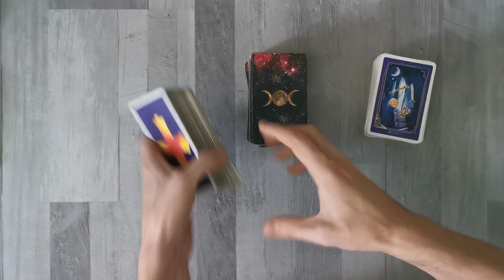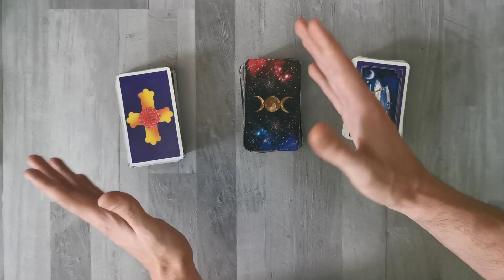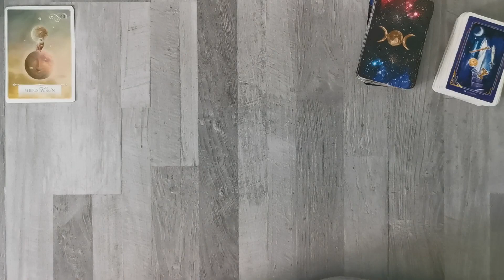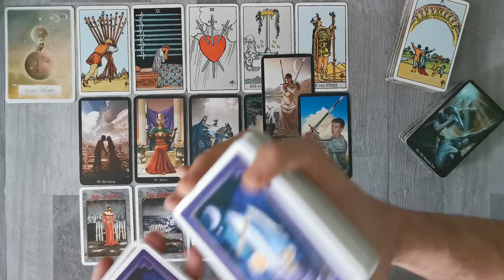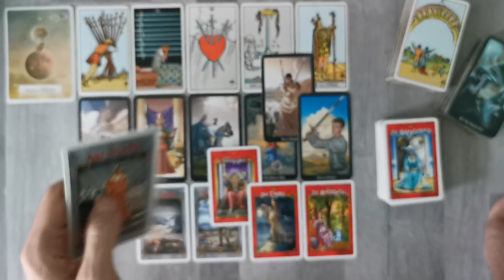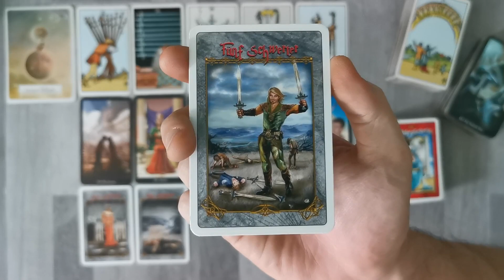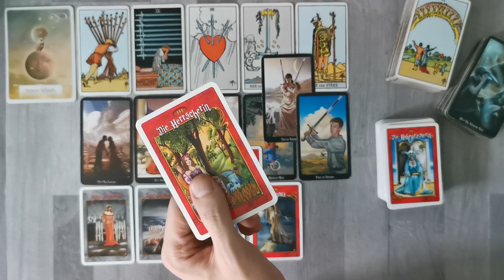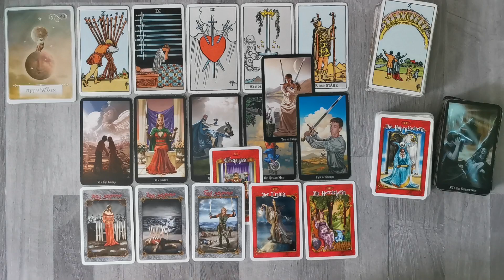♋ Krebs - August 2020 ♋ - Gedankenchaos -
Stefan Vielweber
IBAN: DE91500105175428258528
BIC: INGDDEFFXXX

⏩ Uuund hier ist eine Übersicht der Karten, die ich nutze:
Rider Waite Tarot
Osorio Tarotkarten
Witches Tarot
Weisheitskarten für Lebensentscheidungen